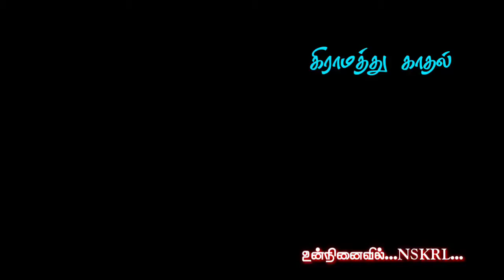உசுரா நான் இருக்கேன் உன்மேலதானே